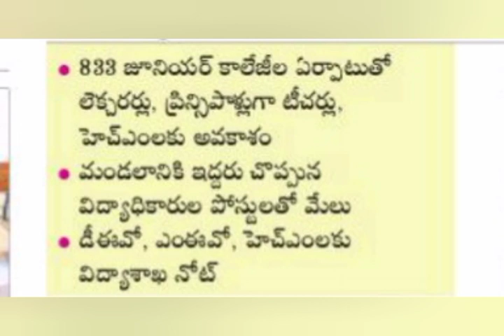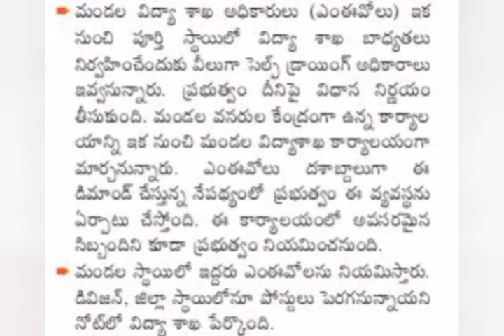AP CM సంచలన నిర్ణయం జారీ || ఉద్యోగులు పెన్షనర్లు | Ap Government employees news || pensioners